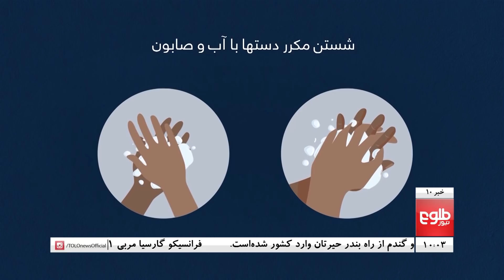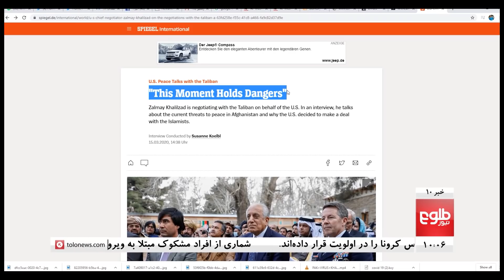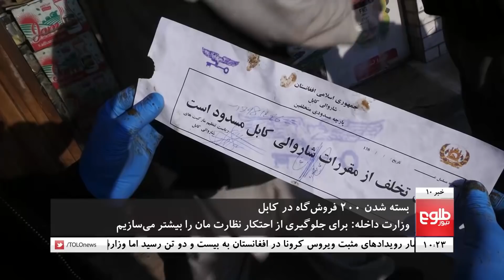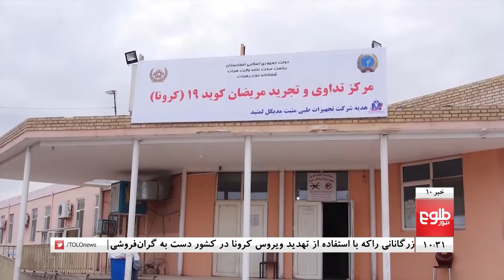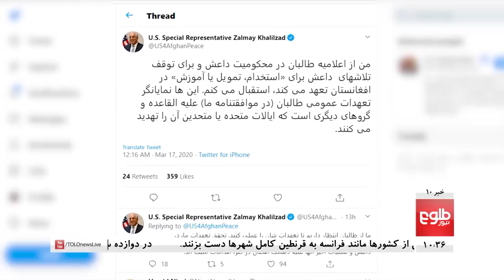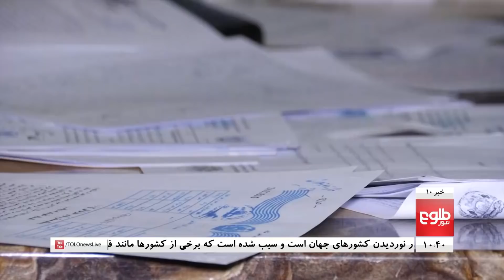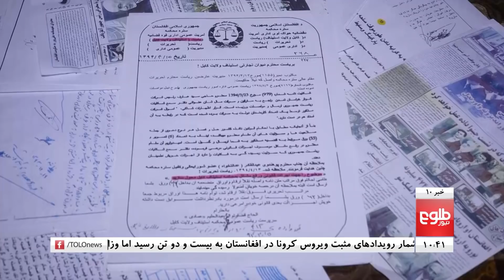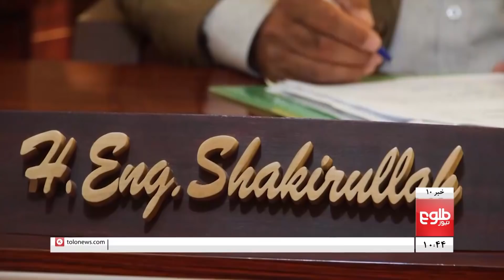TOLOnews 10pm News 17 March 2020 /طلوع‌نیوز، خبر ساعت ده، ۲۷ حوت ۱۳۹۸